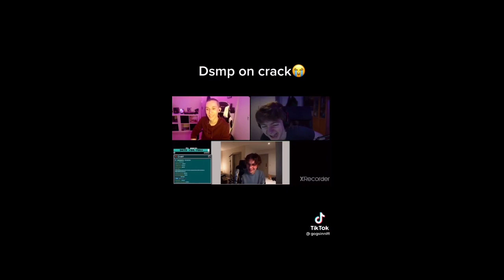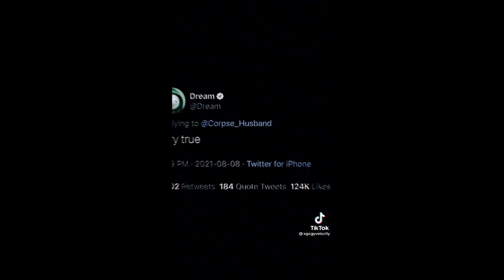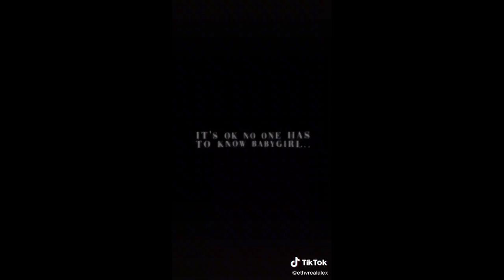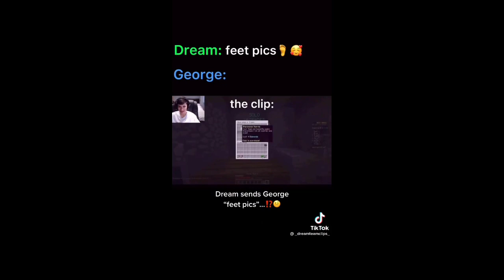Dreamsmp tiktok compilation #14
Follow Other Socials app!..ツ

(づ｡◕‿‿◕｡)づ